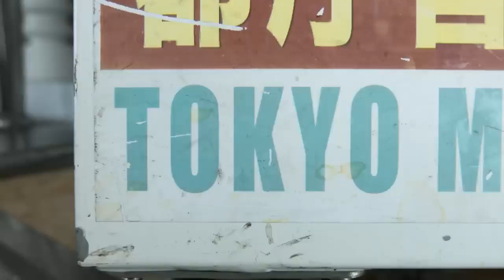Командный чемпионат мира по фигурному катанию 2023 прошел с 13 по 16 апреля в японском городе Токио.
С 13 по 16 апреля 2023 года в японской столице Токио прошли восьмые международные командные соревнования по фигурному катанию, организованные японской конькобежной федерацией при поддержке Международного союза конькобежцев.
За денежные призы боролись команды шести стран, рейтинг фигуристов которых в сезоне 2022—2023 был наиболее высок - США, Канада, Республика Корея, Италия, Франция, Япония.
В турнире не участвовал действующий победитель — сборная России.
Победителями турнира стала команда из США, на втором месте - Республика Корея, на третьем - Япония.